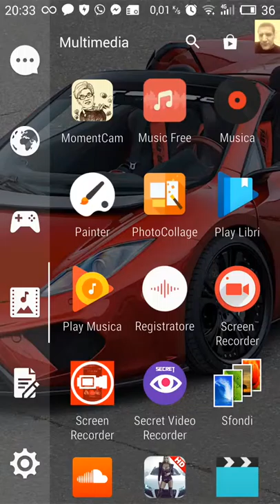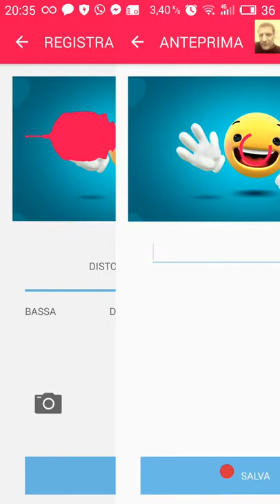Uso di Zoobe